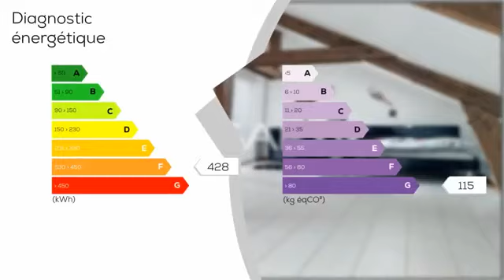A vendre - Maison/villa - HAM (80400) - 8 pièces - 186m²